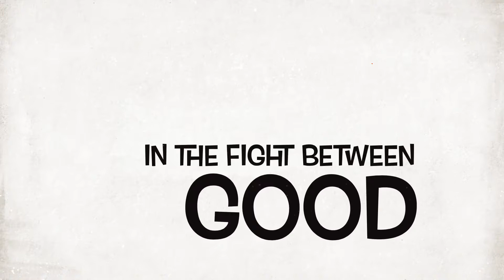The 7-year old spy